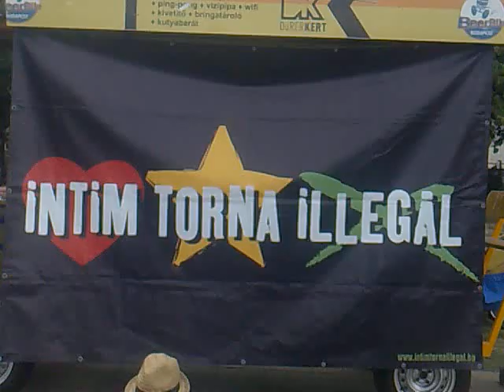Intim Torna Illegál - Hipnotizőr király (utcazene a Gödörnél)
Biciklis turné a zene ünnepe alkalmából - 2011 június 21.